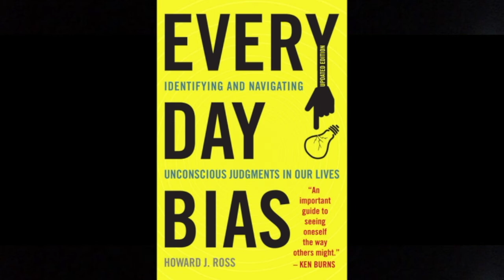Distinguish your healthy mood & biases - Dr. Foojan interviews Dr. Michael Yapko and Howard J Ross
In this segment of Inner Voice - Heartfelt Chat with Dr. Foojan on KMET 1490 AM / ABC News Radio (Distinguish your healthy mood & biases), Dr. Foojan Zeine shares some insight regarding how leading a life being responsible and accountable for our thoughts, feelings and actions creates a powerful stance.
In this show Dr. Foojan brings you Dr. Michael Yapko, a clinical psychologist, marriage and family therapist, and the author of 15 books. We will be talking about how to break the patterns of depression through his latest audio book and Mindset app.
Then she speaks to Howard Ross, a lifelong social justice advocate, and author of multiple books about belongingness, and biases.  Today we will be talking about his latest book: Everyday Bias: Identifying and Navigating Unconscious Judgments in Our Daily Lives - describing how to bridge the divide in our increasingly polarized society.